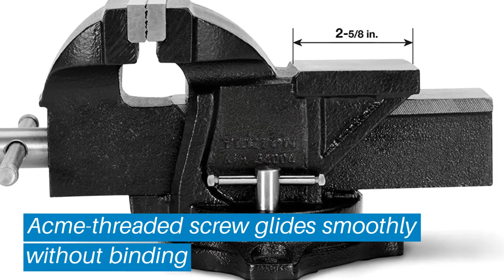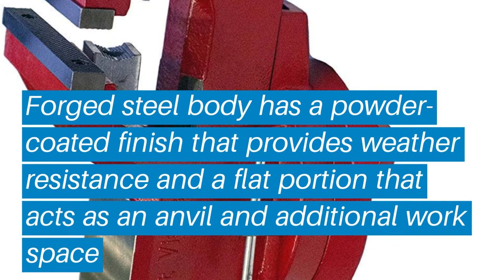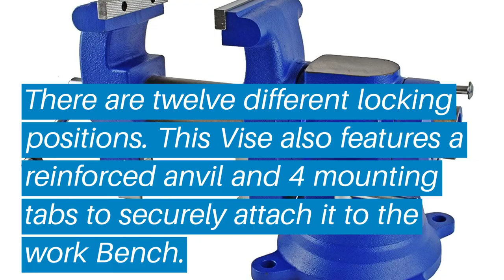Top 5 Best Bench Vise: Best Bench Vise Reviews | Top Best Bench Vise (Buying Guide)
✅ Are you Thinking to purchase the best Bench Vise? This video will help exactly which are the best budget Best Bench Vise on the market today.

⬇️Click to Show More⬇️

TEKTON 4-Inch Swivel
Irwin Woodworker's Vise
Yost LV4 Home Vise
Yost Vises FSV-4
Yost Vises 750-DI

Don’t miss this in-depth review of the best Bench Vises for the money, and enjoy your first or new Best Bench Vises buying.